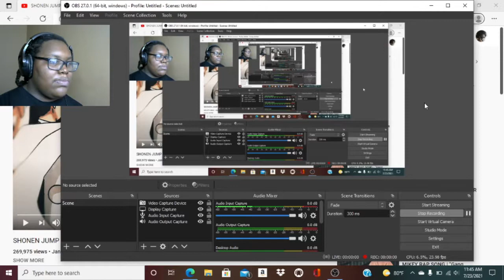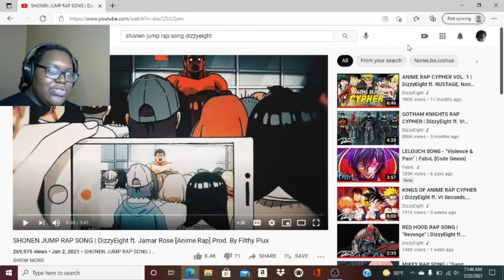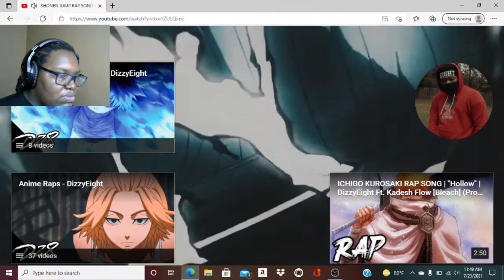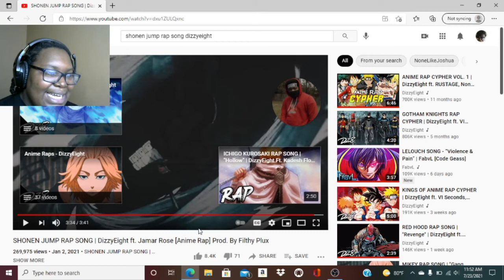SSG Lil Reacts to Shonen Jump Rap Song by DizzyEight ft. Jamar Rose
Now that I have finished making my open request videos, the next part of the plan is to keep reacting to recent anime raps, rap battles, and rap cyphers. I will try to also include raps by one or two other artists as well as reacting to series and animations again. This is a random video. This is the Shonen Jump Rap Song by DizzyEight featuring Jamar Rose. I started watching anime raps. I have been watching a lot of anime raps by Youtubers like Rustage, Fabvl, Daddyphatsnaps, GameboyJones, and many more. They are all great. I had to react to these videos.

To avoid copyright, I am not associated with any anime shows shown in this video. I support the official releases and the creators of the official releases. Go support the official releases yourselves.